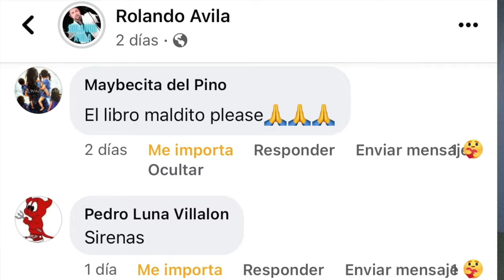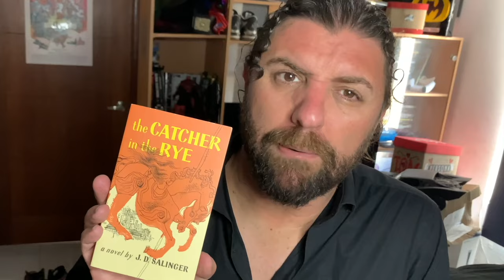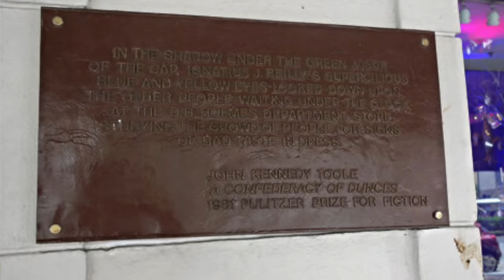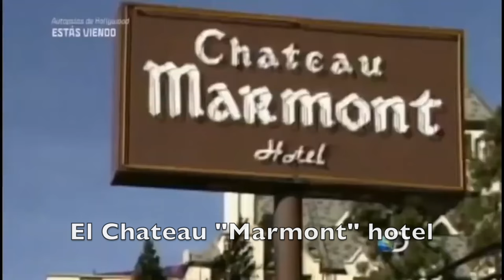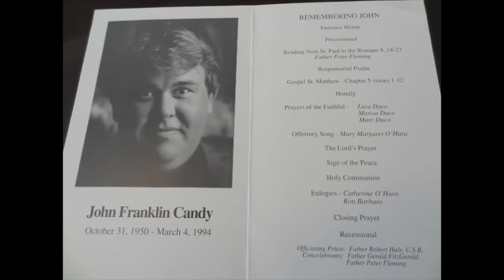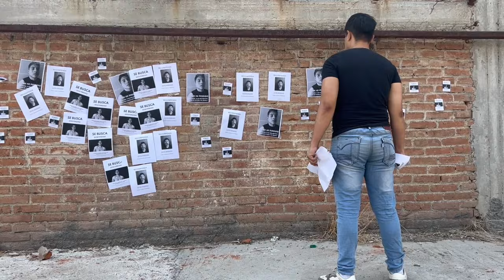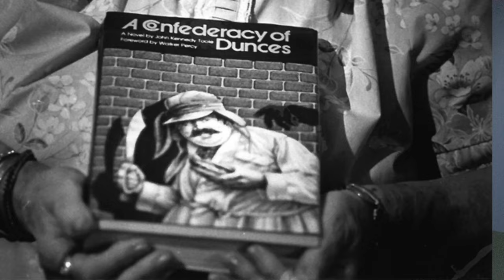La maldición del libro que nunca se pudo hacer película.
La Conjura de los Necios de John Kennedy Toole es un libro maldito que ha propagado la muerte en las personas que se han involucrado con su historia. ¿Quién fue el ganón detrás de todo esto? ¡Quiénes murieron y en qué condiciones? Te cuento la triste historia llena de tragedias que envuelven a este libro maldito.
Capítulos:
00:00 Introduction
00:37 Los asesinos del Guardián entre el centeno
02:27 La conjura de los necios
03:49 La muerte de su autor John Kennedy Toole
06:14 Comienzan las tragedias
07:11 La muerte de John Belushi
08:25 La muerte de John Candy
09:26 La muerte de Chris Farley
10:20 Muere el cazafantasma
10:52 La gran tragedia
11:58 Mi análisis del libro
12:25 ¿Quién se quedó con todo el dinero?